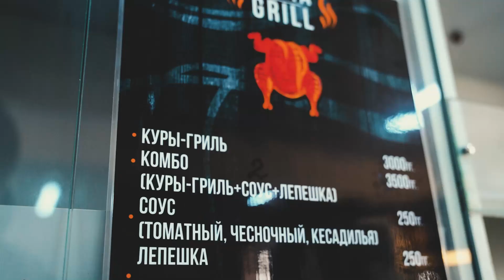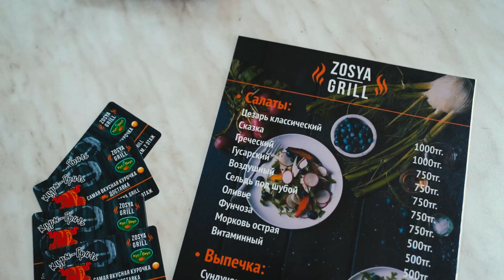Выиграть грант для открытия своего бизнеса вполне реально